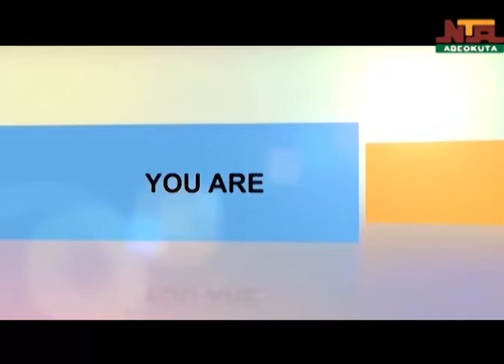Ogun State Government Giant Strides on NTA Abeokuta, 19th July, 2022